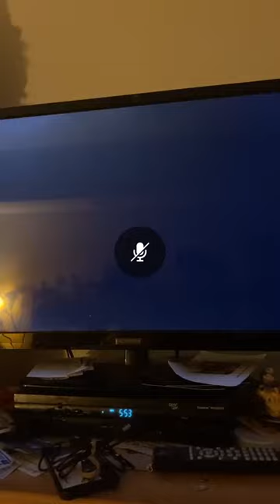September 18,2023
Monday Septmber 28,2023 At 5:09pm on Staten Island Community Television Community Media Staten Island ,CTV Ch 34 on Spetrum a Pre-Recorded Show of Part 2 of the  butterscotch, show, producer host,   Angie Mceachern, butterscotch, special guest New York City's, statenisland, newyork, Handball  Paddleball Legend Champion Sal Coticelli. (Bloop) Punchball